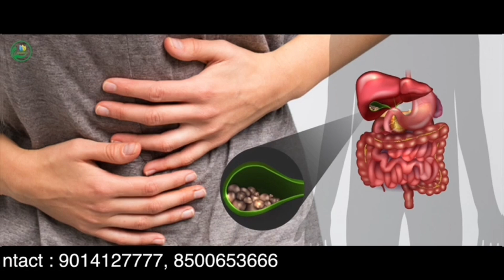QABRASTAAN KO GATE LAGAA KAR QABRON. KE PAISE WASOOL NE KI KOSHISH NAKAAM